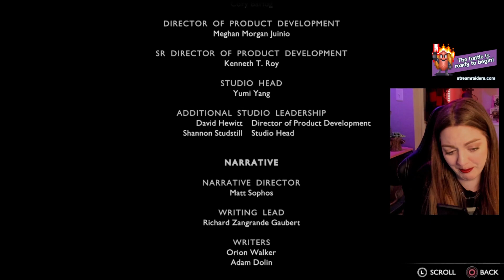A NEW PATH - God of War Ragnarök FINALE (First Playthrough Reaction)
Well friends, we've made it to end. Thank you for joining me during this incredible journey!

I am now PARTNERED with Gamer Advantage! Play Hard. Sleep Hard. Codes stack with most site-wide sales! Use my link to shop (I receive commission if you use my code!)

CHAPTERS:
00:00 - Entering Asgard
03:55 - Battle with Thor
09:33 - Thor defeated, Odin shows up
12:18 - Battle with Odin
17:22 - The Mask (Phase 2)
23:55 - Defeating Odin
26:03 - What comes next?
27:14 - Freyr's Sacrifice
29:28 - Hoddmimi's Holt (Saying Goodbye)
38:56 - The Final Shrine & Atreus' Decision
44:03 - A New Path...
47:25 - Credits
49:58 - The Funeral

A NEW PATH - God of War Ragnarök - FIRST PLAYTHROUGH - Part 33 - Emotional Reaction Finale